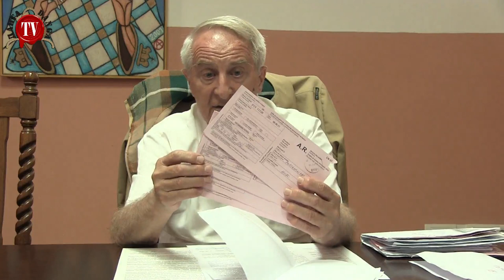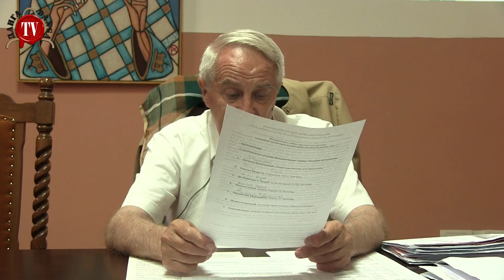ПРОФЕСОР ГРУЈИЋ-ГОТОВ ЈЕ ИЛИ У ОКТОБРУ ПРОПАДОСМО СВИ!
Симпатични Проф Грујић, нам је на поднео извештај о раду Народне иницијативе из кога се јасно види да је тзв председнику Републике Србије, самопроглашеном узурпатору народне воље АВ, одзвонило.
Вишемесечним марљивим радом, Народне иницијативе су успеле да конституишу 1, 5 општинских одбора или тачно 5-оро људи се ангажовало око демократске идеје. Истина имали су једног кандидата за премијера (који је повукао кандидатуру), неколико министара и посланика, чак и тв водитеље програма. Фали још 70 општинских одбора и око 999.995 гласача и циљ је остварен!
Уколико се ова квота до октобра не испуни, прети нам пропаст.
Предавање одржано у просторијама СКЦ Ћирилица.